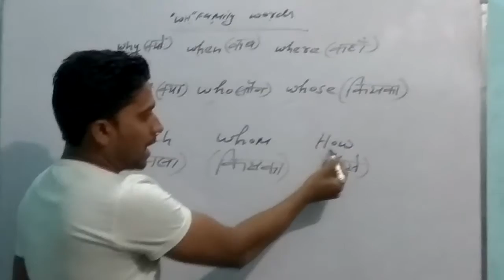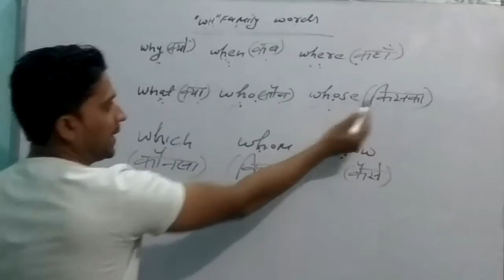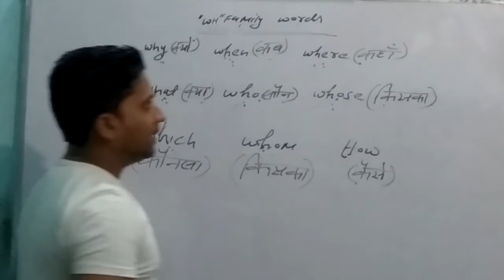WH FAMILY WORDS, Inspire coaching centre by Jai Kishan